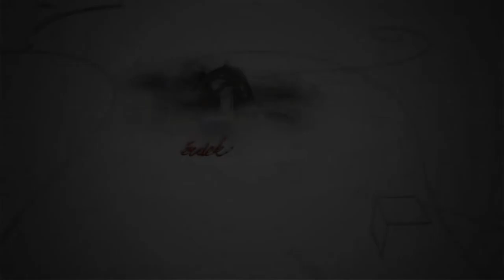220522 Fehérvári Beszélgetések Hári János